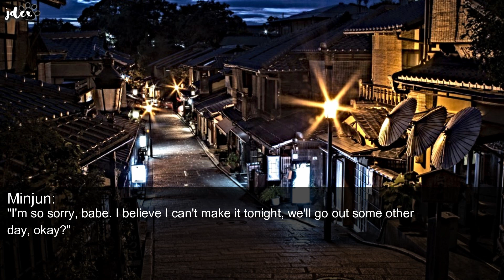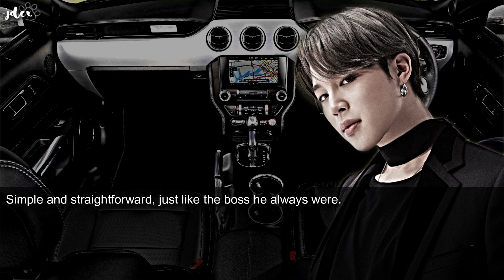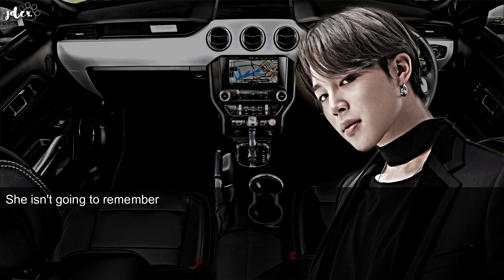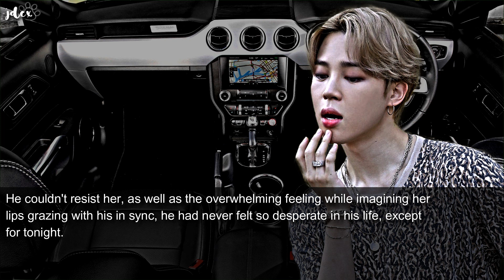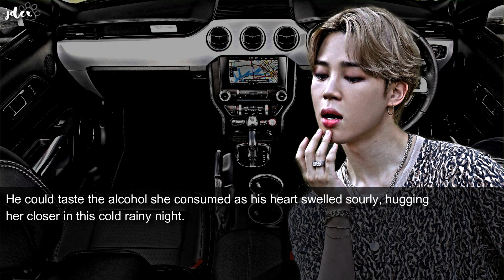[BTS Jimin One-Shot] '𝐝𝐫𝐮𝐧𝐤 𝐤𝐢𝐬𝐬'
I've posted a Jungkook version of this one-shot on my imagine Instagram months back and I thought why don't I write it for Jimin here. The storyline is the same, I just changed some sentences and words. :D

Sorry if there's any grammar or spelling mistake, English is not my first language. Feel free to correct me at any time. PEACE!

Songs in Video:
Lo-fi Type Beat - Starry night
BTS - Blood Sweat & Tears (Minor Ver. Piano Cover)
BTS - Heartbeat (Lo-fi Ver. Piano Cover)
(G)I-DLE - HWAA (Piano Cover)
BTS Jimin - Serendipity (Piano Cover)
PartyNextDoor x Kehlani Type Beat - Let Me Go
Miguel Type Beat - Affection
BTS Jungkook - Still With You (Piano Cover)
Juice WRLD Type Beat - fake promises
6LACK x PartyNextDoor Type Beat - Broken Promises

- Credits to all owners of the music, pictures, and videos
- I own the storyline and the editing only
- I'm not making money from this